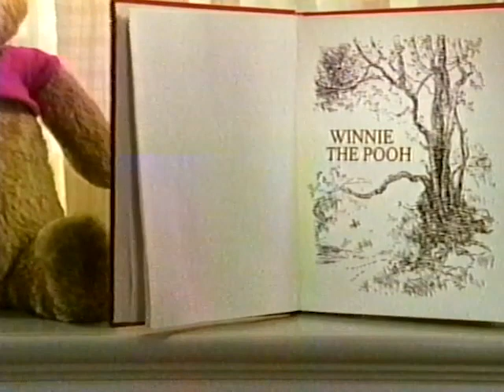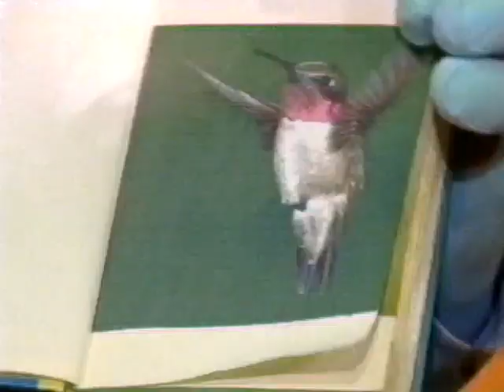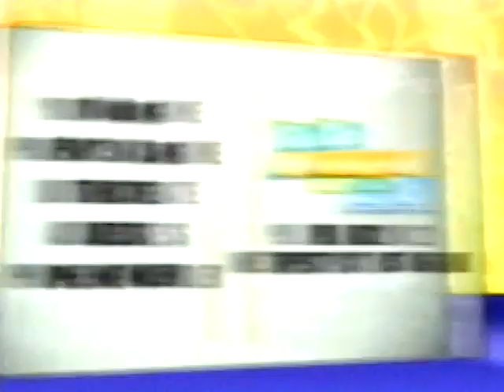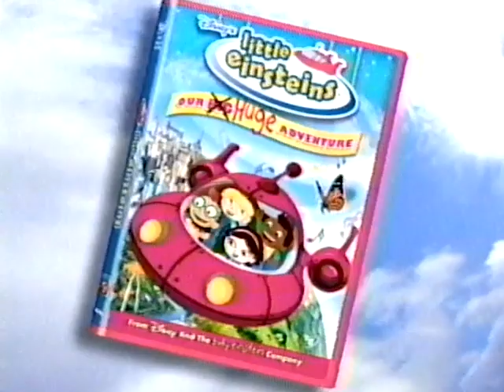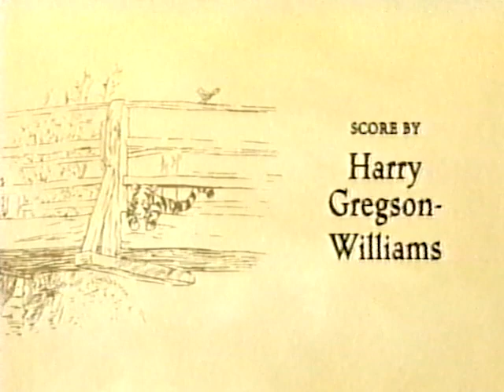disney channel commercial breaks (2005) ─ vol 6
commercials taken from between "the tigger movie" on disney channel. includes bumpers, promos, ads, and disney content.

00:00 ─ the tigger movie (opening)
00:17 ─ be right back (the tigger movie)
00:21 ─ jojo's circus (tonight / online)
01:06 ─ breakfast with bear (weekdays)
01:51 ─ hawaiian rollercoaster ride (jump5)
02:51 ─ spencer breslin (you wish)
03:01 ─ super robot monkey team hyperforce go! (every night)
03:31 ─ that's so raven marathon (next monday)
04:01 ─ now back to (the tigger movie)
04:08 ─ be right back (the tigger movie)
04:13 ─ jojo's circus (tonight / online)
04:57 ─ the doodlebops (weekdays)
05:27 ─ playhouse disney (every morning)
05:56 ─ pillow fight (bumper)
06:05 ─ twitches (coming in october)
06:22 ─ go hollywood with disney sweepstakes
07:22 ─ lilo & stitch (tonight)
07:52 ─ now back to (the tigger movie)
08:09 ─ be right back (the tigger movie)
08:14 ─ jojo's circus (tonight / online)
08:59 ─ the wiggles (everyday)
09:29 ─ little einsteins (on dvd & video)
10:44 ─ w.i.t.c.h (monday nights & weekends)
11:14 ─ zack & cody (weekends)
11:44 ─ now back to (the tigger movie)
11:51 ─ the tigger movie (credits)
13:01 ─ disney channel movie (intro)
13:21 ─ lilo & stitch (intro)